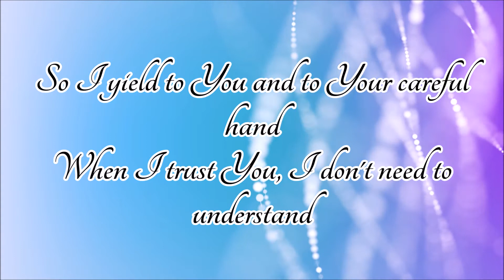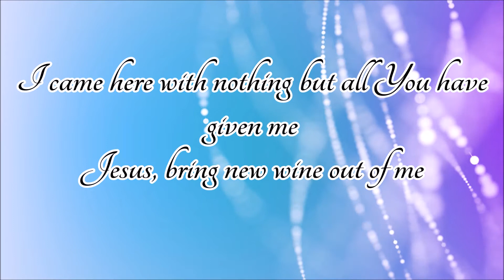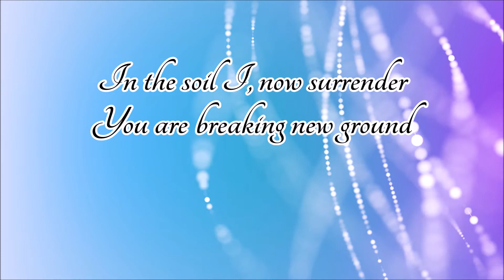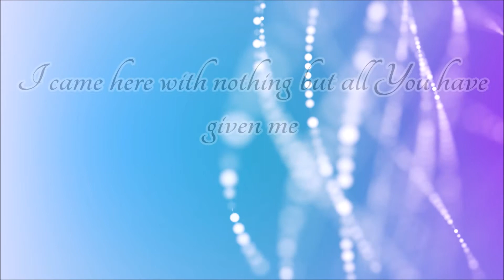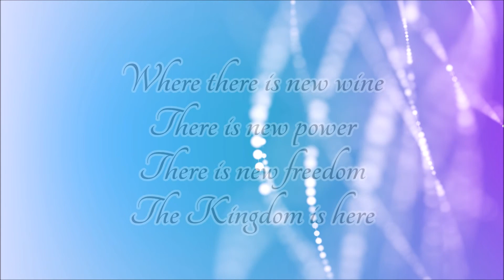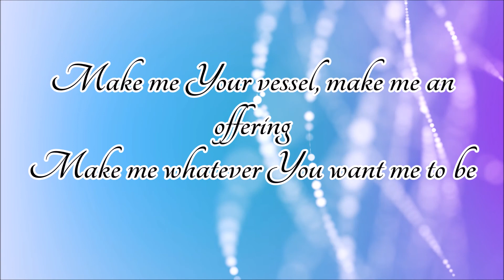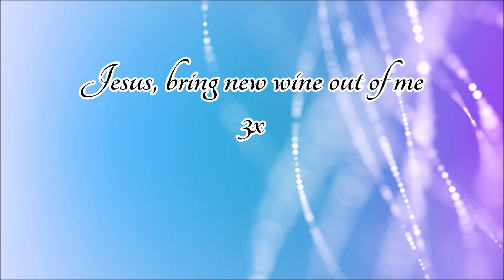New Wine - Hillsong Worship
Amazon.com Hillsong-shop

Amazon.de Hillsong-shop

Words and Music by Brooke Ligertwood